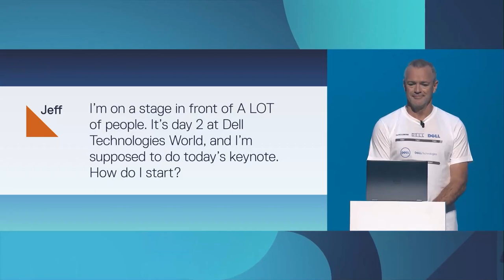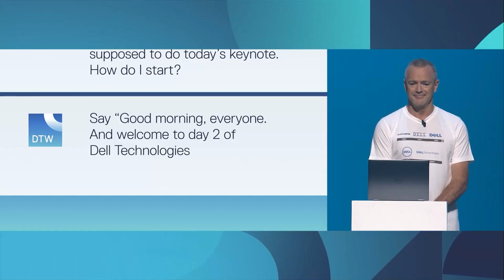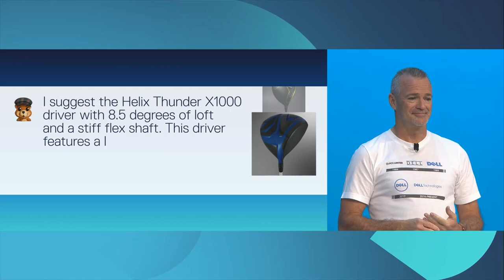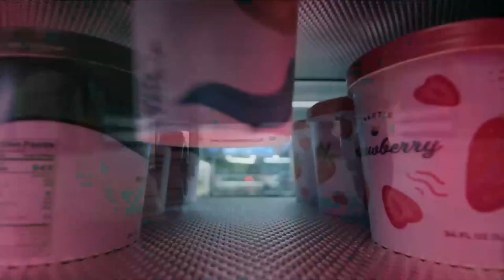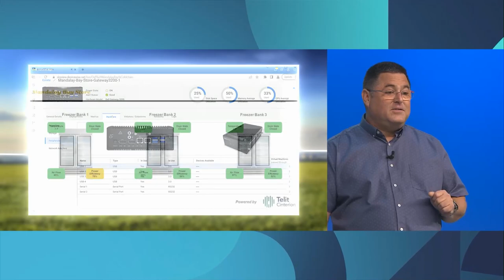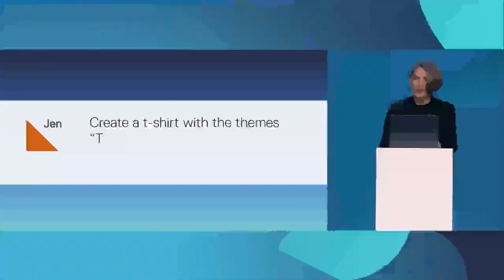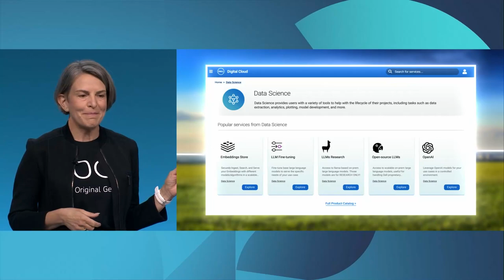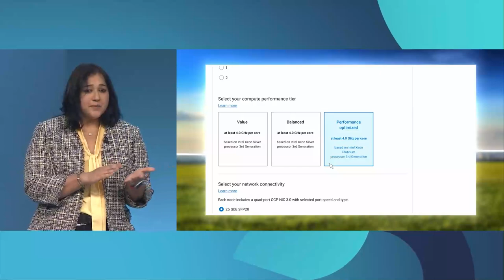Dell Tech World Day 2 Keynote: Embracing New Potential with Jeff Clarke and guests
Jeff Clarke and special guests explore the latest advancements in tech and the potential they have for bringing your ideas to life, from AI to the edge and beyond.